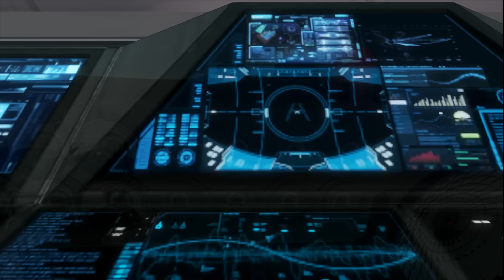Space Engineers: Season One - Episode 37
No, really... UNNNLIIIMITED POOOWAAAAAAH!

Solved the power problem, for now.  Longer than usual episode! (I forgot to set my timer, basically.)  Enjoy!

Our Teamspeak:
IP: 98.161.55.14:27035